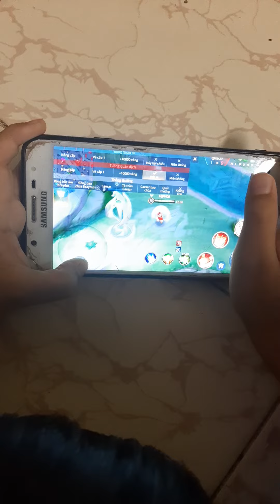lại là flo